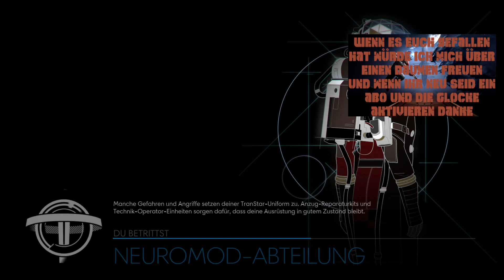Lets Play Prey #009 ich probiere die Recycle Ladung aus und finde mehr heraus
»Entwickler«
Entwickler Von Prey - Studios:

»Publisher«
Publisher Von Prey - Studios:

»Entwickler-Socialmedia«
Entwickler Von Prey auf Facebook:

»Publisher-Socialmedia«
Publisher Von Prey auf Facebook:

»Platformen«
Prey auf Steam: